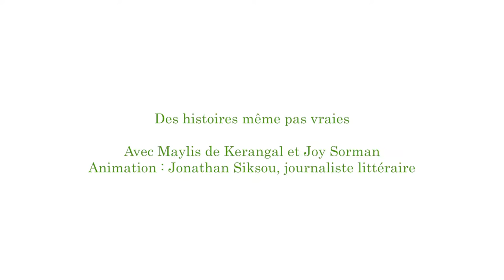Des histoires même pas vraies : Maylis de Kerangal / Joy Sorman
Animé par Jonathan Siksou, journaliste littéraire.

Alors que ses derniers livres étaient marqués par
une forte empreinte documentaire — l’architecture
dans Gros oeuvre, le monde de la boucherie dans
Comme une bête — le dernier roman de Joy
Sorman, La peau de l’ours, prend sa source dans le
légendaire, et place le lecteur en un lieu que seule la
littérature peut atteindre — une conscience humaine
dans un corps animal. Qu’est-ce qui se joue dans
l’écriture de ces « histoires qui ne sont même pas
vraies ? » (Salman Rushdie) ? Qu’est-ce qui se joue
dans cet assentiment au pouvoir de la fiction ?

Comédie du Livre 2016 - Samedi 28 mai - 11h30